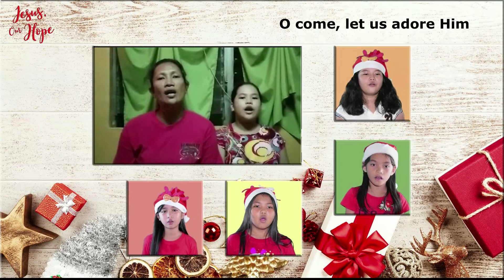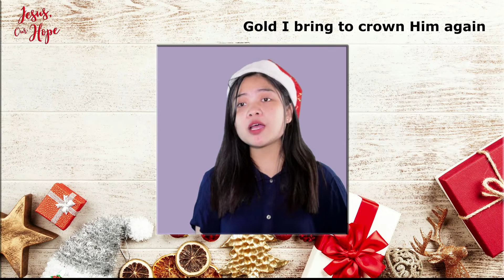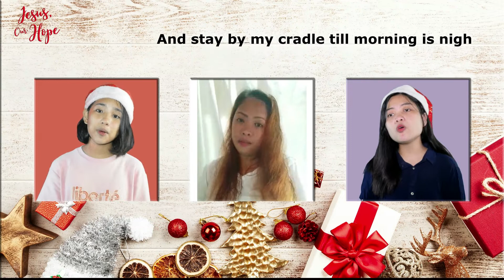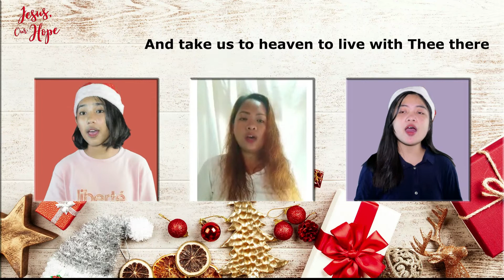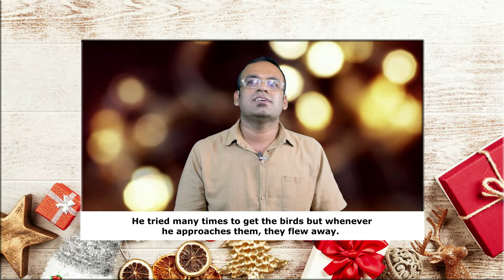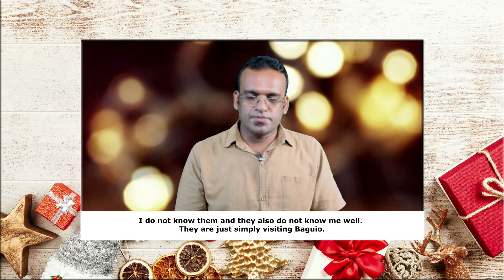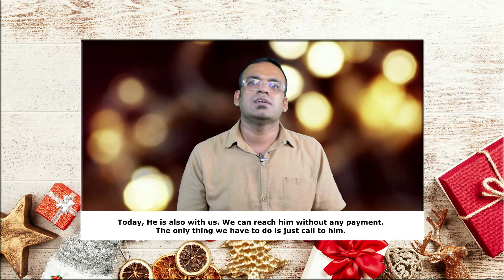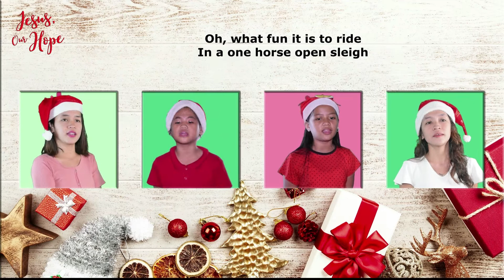JESUS, OUR HOPE (CLC Christmas Caroling Cluster)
Featuring our Child Development Center
East and West Awang Cluster

Our warmest greetings to everyone! It’s only 6 days left and we will be celebrating this joyous Christmas season. Christian Life Center is extending our joy to you as we share this online Christmas Caroling special with songs and message about Jesus’ love for us.

It is our prayer that this season will give us hope and that all of us will learn to rejoice even in the midst of trials and sufferings. Remember, hope is found in Jesus alone. May you find Him this Christmas season.
Jesus loves you. Have a joyous Christmas everyone!